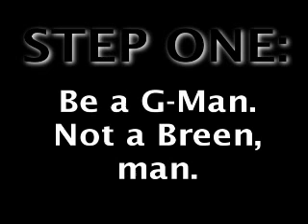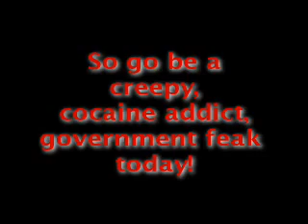How to be a G-Man in 3 Easy Steps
A self help video of sorts hosted by the crack addicted G-Man!

My favorite part is step 2 ;P